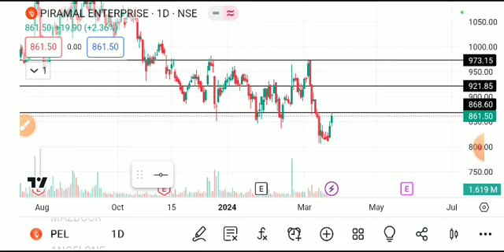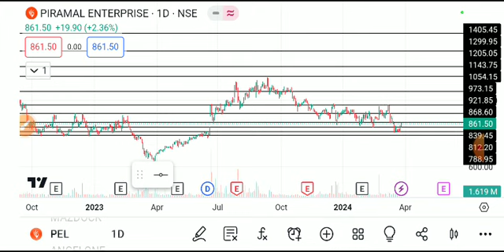PIRAMAL ENTERPRISES SHARE LATEST NEWW TODAY/PIRAMAL ENTERPRISES SHARE TARGET/PEL SHARE ANALYSIS